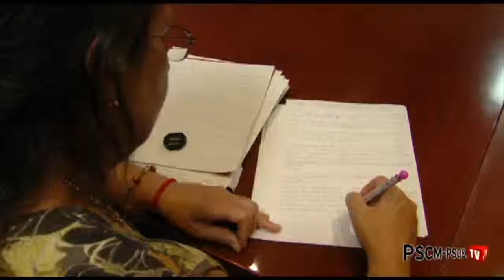Molina: "Cospedal es la única que quiere ocultar el Debate sobre el Estado de la Región"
El portavoz del Grupo Socialista, José Molina, ha señalado hoy que en el Debate sobre el Estado de la Región que se celebrará los próximos días 1 y 2 de septiembre, vamos a ver a un presidente Barreda con un discurso lleno de propuestas de futuro y de esperanza, frente a una líder de la oposición, que desgraciadamente estará centrada en otros asuntos ajenos a Castilla-La Mancha.

Según Molina, el jefe del Ejecutivo autonómico volverá a demostrar su conocimiento de la realidad regional, de las dificultades que afrontamos y con energía e iniciativas útiles para seguir luchando en la solución de los problemas que nos afectan.

"Es cierto que existen problemas en nuestra comunidad autónoma, pero también es verdad que también hay esperanzas y futuro para la Región y debemos tener confianza", afirmó.

Aseguró que el presidente Barreda hará un discurso desde el rigor y desde la seriedad, "demostrando su cercanía a los ciudadanos y como siempre, con la mano tendida al conjunto de la sociedad".

Y enfrente, se mostró convencido de que nos encontraremos con una Cospedal "que volverá a decir NO, que es lo que ha hecho durante toda la legislatura, a una Cospedal que volverá a dar un portazo a Castilla-La Mancha".

Polémica sobre la fecha del debate

El portavoz socialista se refirió también a la polémica que ha vuelto a suscitar el PP con la fecha elegida para la celebración del Debate, ya que durante esos mismos días está previsto que tenga lugar en la capital regional una reunión a nivel nacional de los 'populares'.

Así, indicó que "han vuelto a enredar como hicieron el pasado año" y señaló que tenemos la impresión que Cospedal ha "forzado" el hacer coincidir este encuentro del PP con el debate, "buscando que la atención no se centre en Castilla-La Mancha sino en asuntos nacionales que tienen más que ver con su condición de secretaria general del PP", argumentó.

Molina propuso a Cospedal, que si de verdad le interesa el Debate y la situación de Castilla-La Mancha, retrase una semana la celebración de la cumbre de los 'populares", porque nadie entendería en nuestra tierra que se tuviera que retrasar un debate de esta importancia por el calendario que marca un partido político. "Aunque, desgraciadamente, tenemos numerosas experiencias de que Cospedal siempre antepone sus intereses y los de su partido a los de nuestra Región", sentenció.

Para el portavoz socialista, la realidad es que Cospedal "es la única que quiere ocultar su presencia y su intervención en el Debate porque tiene un grave problema de discurso sobre C-LM".

Según Molina la dirigente del PP lo que desea es que el Debate sea sobre política nacional y no se aborden los asuntos que interesan a nuestra comunidad autónoma, "porque ella nunca ha querido hablar de Castilla-La Mancha".

"A buenas horas vienen con propuestas"

Por otra parte, y sobre las declaraciones de los dirigentes del PP señalando que van a presentar numerosas propuestas, Molina ironizó señalando "a buenas horas, cuando se termina la legislatura van a aparecer las propuestas del PP". Y se mostró seguro que las mismas "serán genéricas, llenas de obviedades y ninguna en positivo".

El portavoz socialista aseguró que "de nuevo nos pintarán esta Región de blanco y negro", con un discurso hecho solo "para salvar la cara".

Ambiente en las Cortes regionales

Por otra parte, preguntado sobre si hay perspectivas de que el ambiente de crispación que se ha vivido en la cámara regional pueda acabar, Molina fue rotundo señalando que "eso depende tan sólo de que los parlamentarios del PP adopten una actitud más responsable y acepten las normas del juego democrático que ellos mismos aprobaron".

Recordó que el reglamento de las Cortes regionales fue aprobado por unanimidad, con los votos de los 'populares' y es un reglamento muy parecido al que se aplica en otros parlamentos autonómicos o en el Congreso o el Senado.

Molina aseguró que los diputados del grupo de la oposición han estado instalados en la bronca durante lo que va de legislatura, "han tenido que ser llamados al orden en numerosas ocasiones por sus graves comportamientos más propios de un parlamento de una república bananera".

"Que cambien las cosas sólo depende de ellos", concluyó.